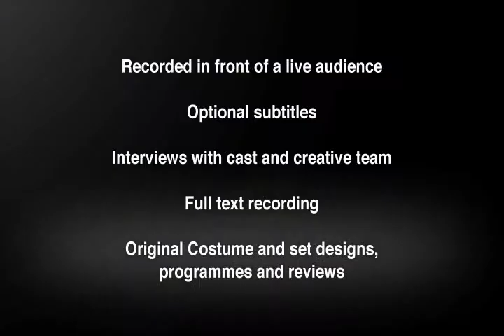Stage on Screen Films on Drama Online - The Duchess of Malfi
A trailer of John Webster's The Duchess of Malfi from Stage on Screen coming soon to Drama Online.